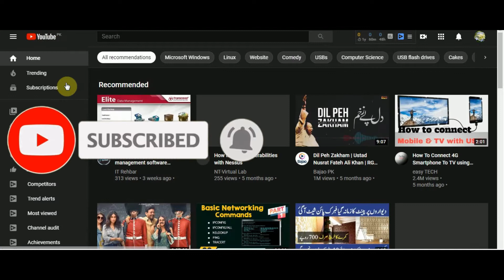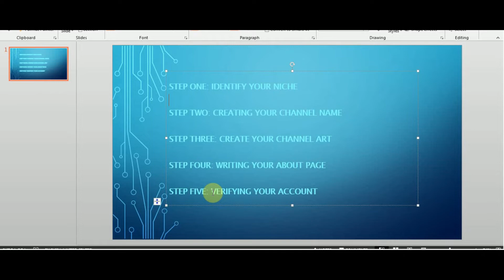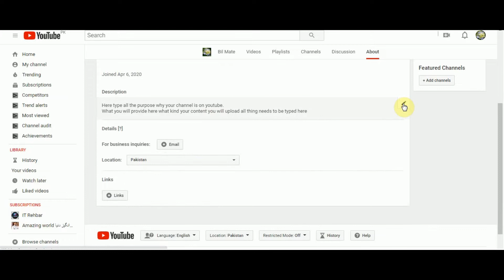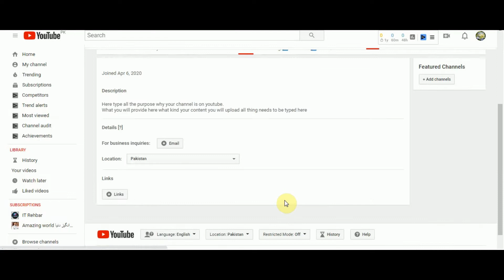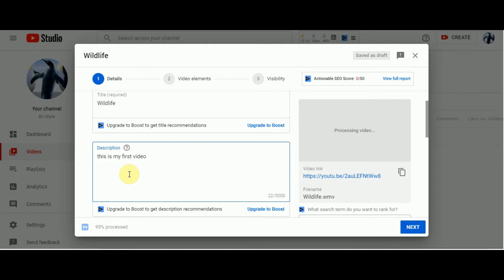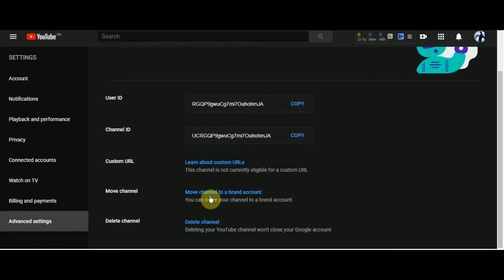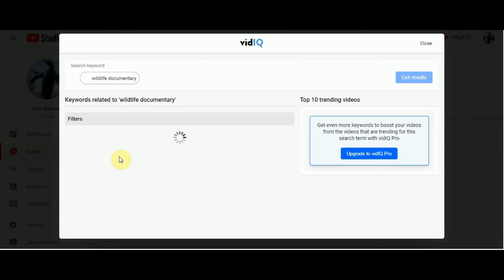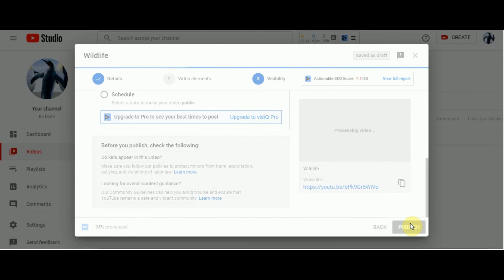how to start youtube channel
Hello Friends.
In this video you will learn how to start youtube channel.
how to enable custom thumbnail.
How to enable lengthy video upload in youtube.

IT Rehbar